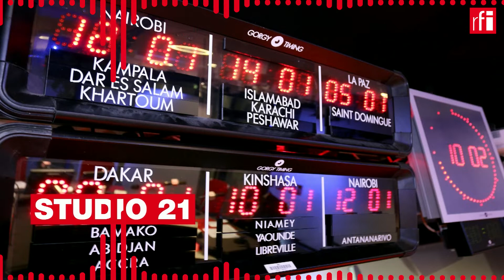JORNAL 17/02/22 • 16h TMG • RFI Português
Acompanhe aqui o noticiário da RFI em português desta terça-feira às 16h TMG, a mesma hora em Bissau e São Tomé.
Apresentação de Lígia ANJOS